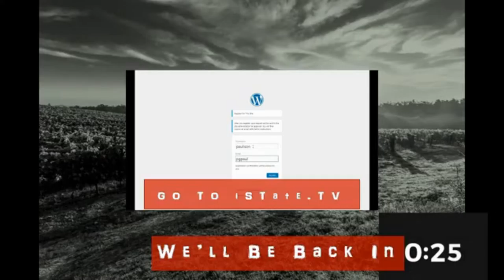Taxation is the Price We Pay for Making Feeding the Homeless Illegal